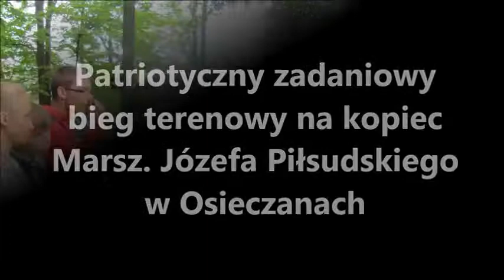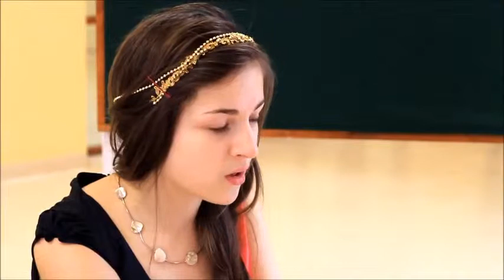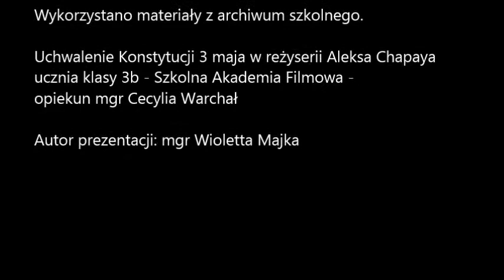Patriotyzm w Gimnazjum nr 3 w Myślenicach